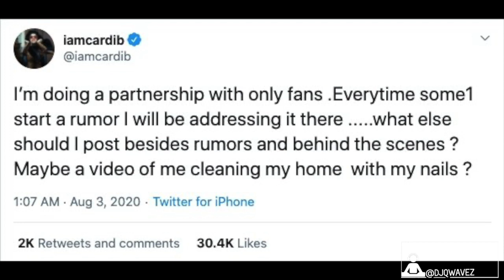Cardi B says she’s partnering with OnlyFans